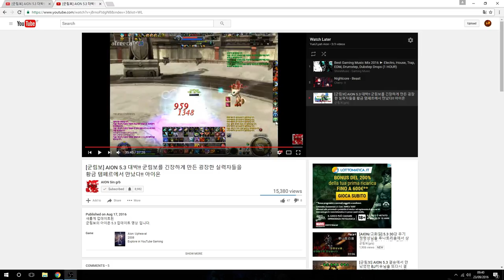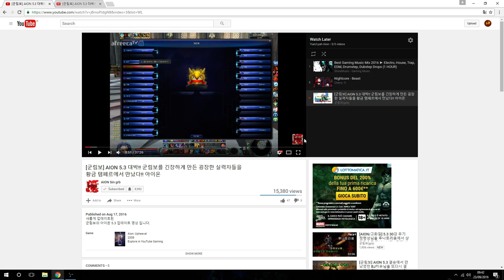AION - Trasformation skill liv 75 sgrave (ita)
all credits to this awesome korean player.